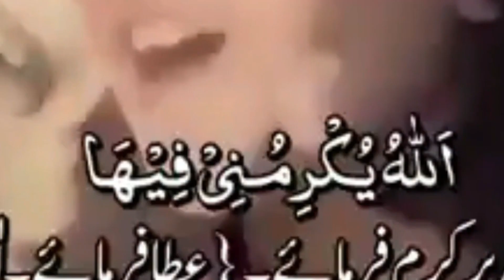Ye song nehi naat he || Olas Dapara episode88 || Masroor khan